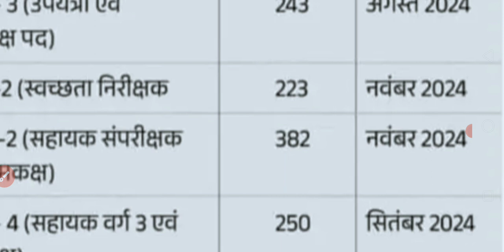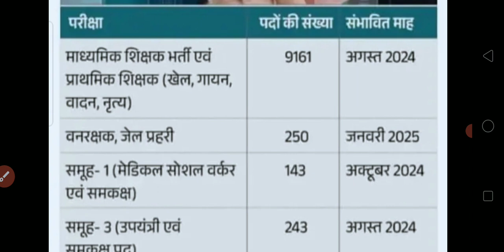Mppeb 2024-25 विभाग wise पदो की संख्या जाने |Mppeb सभी विभाग भर्ती चार्ट